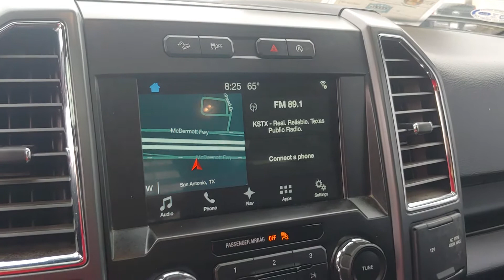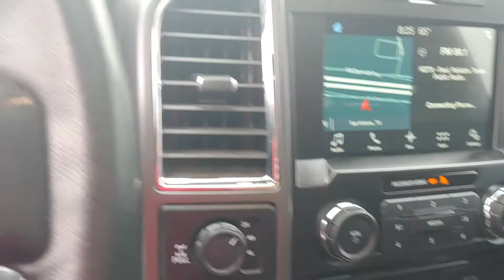110540A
2017 Ford F-150 XLT